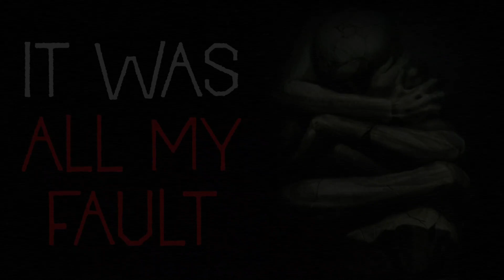"It Was All My Fault" CreepyPasta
Check down here for where this nightmare came from! ⬇️

"My daughter died last week. It was all my fault"

🖌 THUMBNAIL ART -
 ▪️Artist: Stan Ivan